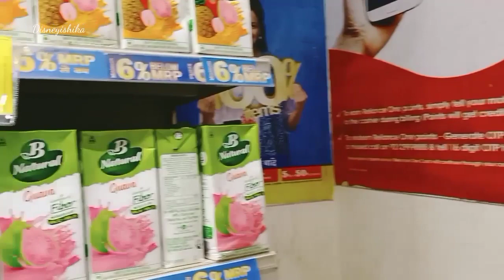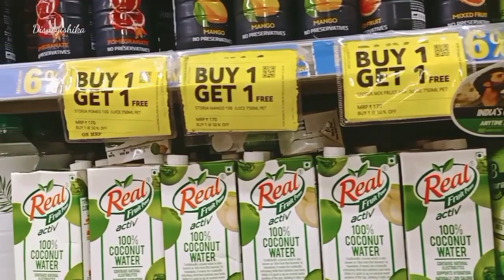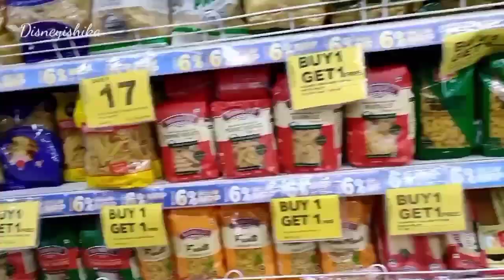Reliance Smart Latest Grocery Sale || Reliance Smart Latest Buy1 Get1 Sale || Reliance Smart Offers